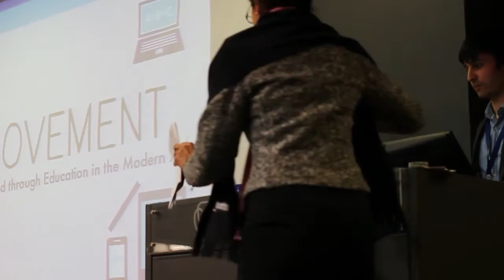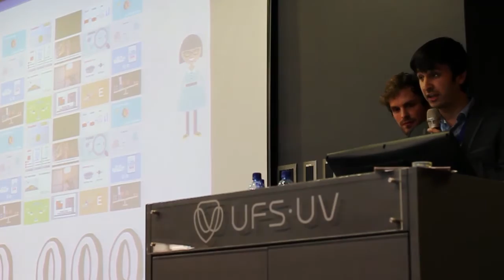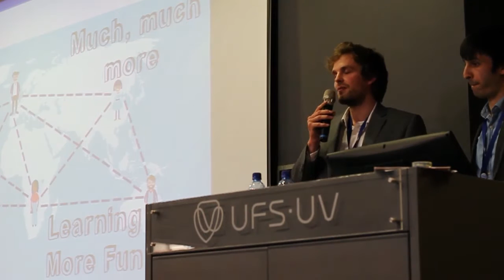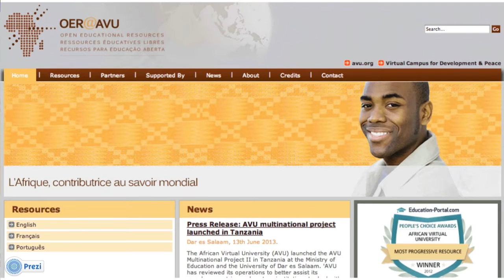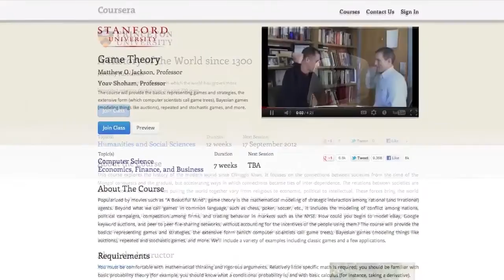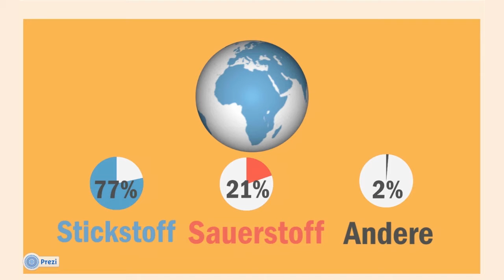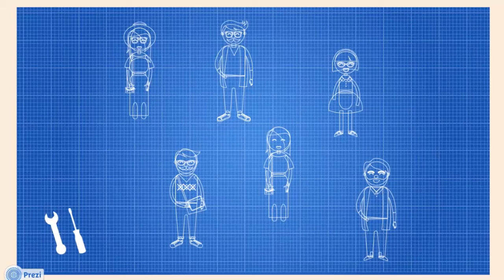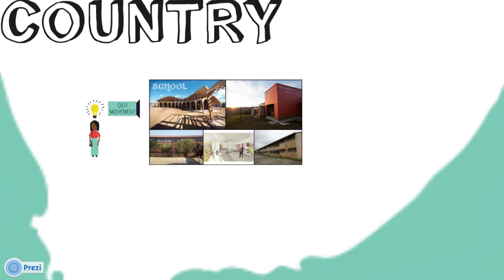SchoolNet South Africa Conference - The OER Movement | The Fuse School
Frederic Kastner, Programme Manager for The Fuse School and Malik Adam Wilson, Creative Manager for The Fuse School were invited to the SchoolNet Conference in South Africa to talk to 700 teachers on the Open Educational Resource Movement, how it's changing the world of education and how teachers from everywhere can get involved.

The talk also includes the OER Organisations around the world creating free educational resources for everyone - Khan Academy, Coursera, The Fuse School, Udacity, Siyavula, TED-Ed and Bread Bin.

At Fuse School, teachers and animators come together to make fun & easy-to-understand videos in Chemistry, Biology, Physics, Maths & ICT. Our OER are available free of charge to anyone.